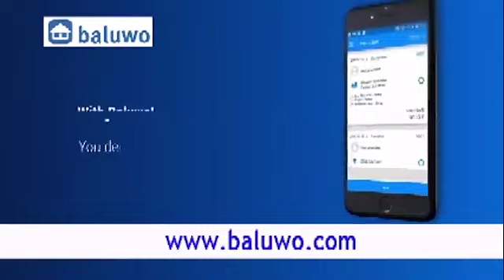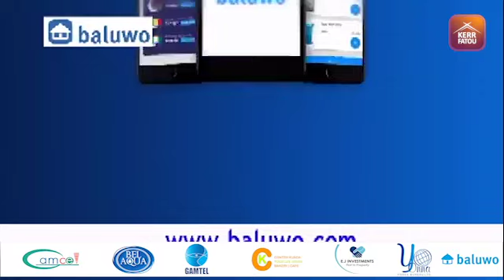The Brunch S03 EP16 with Hon Bakary Badjie, Musa Sise, Omar Malmo and Blaxit members .